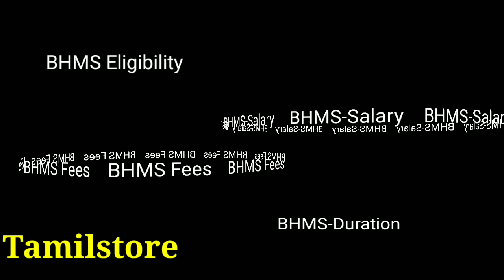Homoeopathic Medicine and surgery | Scope & Fees Structure | Tamil store | in Tamil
Homoeopathic Medicine and surgery scope in Tamilnadu,
Our another video link
Scope of Paramedical